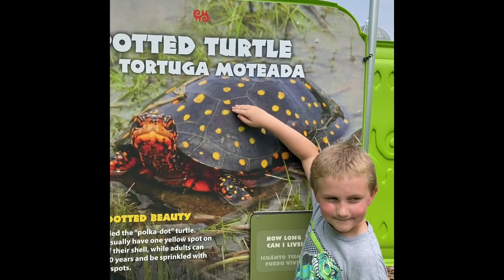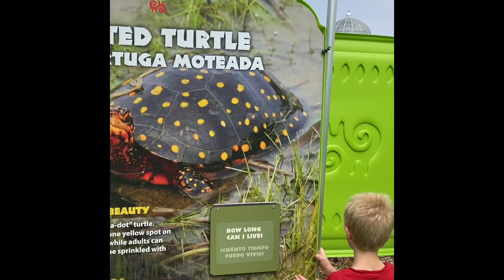Turtles at Como Zoo (w/ K&J)